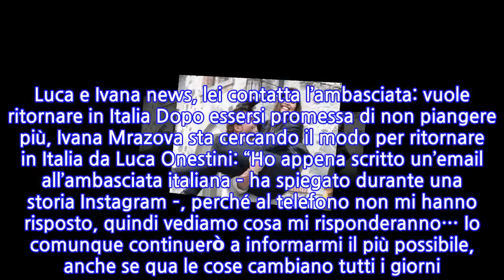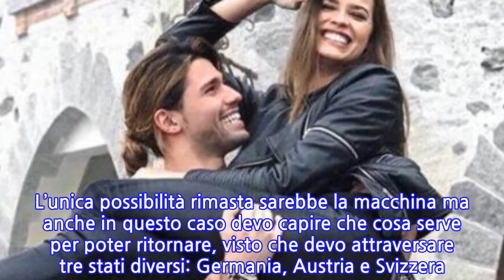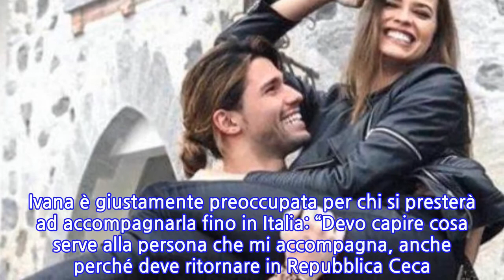Ivana Mrazova e Luca Onestini, quarantena ancora a distanza: problema per congiunti che...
Ivana Mrazova e Luca Onestini, quarantena ancora a distanza: problema per congiunti che vivono all’estero? Lo sfogo della ragazza Luca Onestini e Ivana Mrazova continuano a rimanere lontani in questo periodo di quarantena che, per il momento, non ha una vera e propria “scadenza”. Ma, dopo le ultime parole di Giuseppe Conte, c’è una nuova speranza per i congiunti: potranno incontrarsi dopo il 4 maggio rispettando tutte quelle regole per contenere al massimo il Coronavirus. Ivana, però, si trova attualmente in Repubblica Ceca dalla sua famiglia e non sa proprio se potrà riabbracciare Luca durante la fase 2 della quarantena o se dovrà attendere ancora. Si sta informando il più impossibile e ha contattato anche l’ambasciata. Luca e Ivana news, lei contatta l’ambasciata: vuole ritornare in Italia Dopo essersi promessa di non piangere più, Ivana Mrazova sta cercando il modo per ritornare in Italia da Luca Onestini: “Ho appena scritto un’email all’ambasciata italiana – ha spiegato durante una storia Instagram –, perché al telefono non mi hanno risposto, quindi vediamo cosa mi risponderanno… Io comunque continuerò a informarmi il più possibile, anche se qua le cose cambiano tutti i giorni. Nessuno capisce bene cosa si può fare e cosa no e a quali condizioni”. Ivana Mrazova, dubbi sul viaggio di ritorno: ecco le sue parole Ivana sa perfettamente che non potrà utilizzare nessun aereo per far ritorno in Italia e che dovrà farsi accompagnare da qualcuno (non ha spiegato da chi): “L’unica cosa che so è che non ci sono voli, quindi col volo non posso tornare. L’unica possibilità rimasta sarebbe la macchina ma anche in questo caso devo capire che cosa serve per poter ritornare, visto che devo attraversare tre stati diversi: Germania, Austria e Svizzera. Magari alle frontiere hanno diverse richieste e quindi devo capire questo”. Ivana è giustamente preoccupata per chi si presterà ad accompagnarla fino in Italia: “Devo capire cosa serve alla persona che mi accompagna, anche perché deve ritornare in Repubblica Ceca. Non so se poi deve esser messo in quarantena, se deve avere il test negativo… Ci sono tante cose che ancora non ho capito”.
INFORMATION
• Source: gossipetv